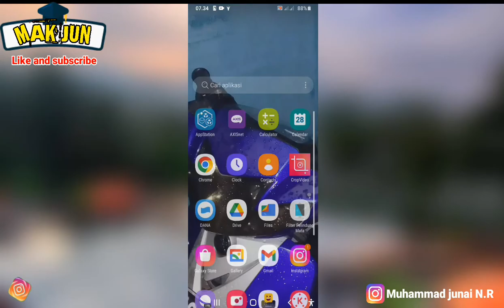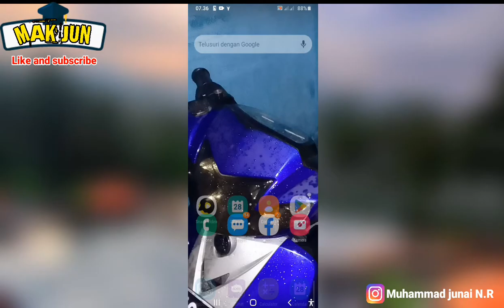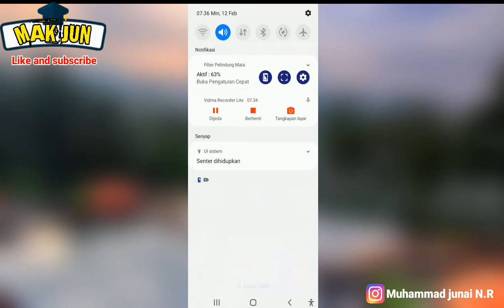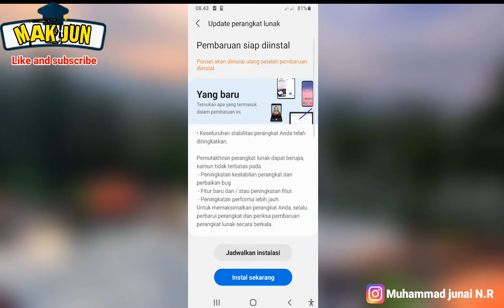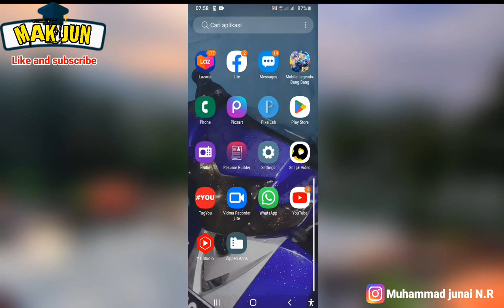PENYEBAB UPDATE PERANGKAT LUNAK SETIAP HARI MUNCUL 2025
Vidio ini berisikan tentang penyebab update perangkat lunak sering muncul tiap hari di hp samsung, hari demi hari telah kita lewati tetapi sampai sekarang banyak yang mengeluh masalah update sistem android atau update perangkat lunak, gini yah saya jelas kan apa itu update perangkat lunak, update perangkat lunak atau pembaruan sistem di andoird atau kalau dalam bahasa Inggris di sebut dengan software update adalah sebuah fitur yang memungkinkan perangkat untuk memperbarui perangkat lunak dari sistem dan aplikasi bawaan ke versi terbaru, nah maksd nya itu aplikasi atau tampilan setelan pabrik akan di perbaiki ke tampilan terbaru dan versi terbaru jadi tampilan hp agak sedikit berbeda dari tampilan sebelum nya gitu guys yah.

😍Barangkali ada yang pengen tau cara menghilangkan update perangkat lunak & Cara hapus update perangkat lunak bisa klik aja link di bawah ini🤩

📳Bisa juga follow social media kita📳